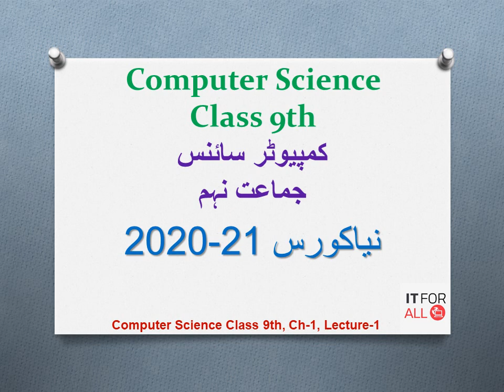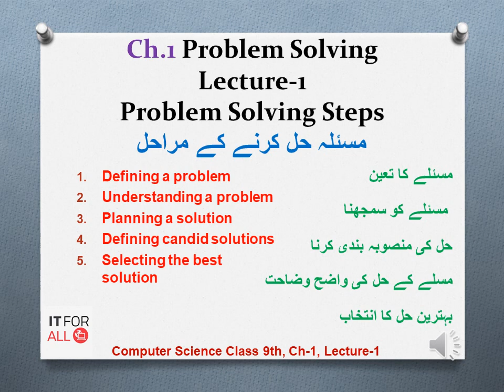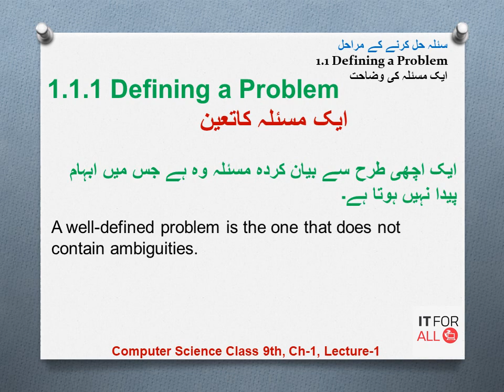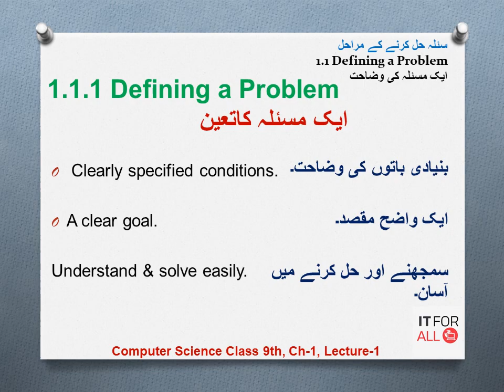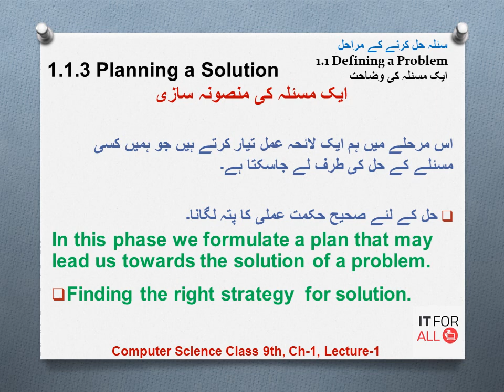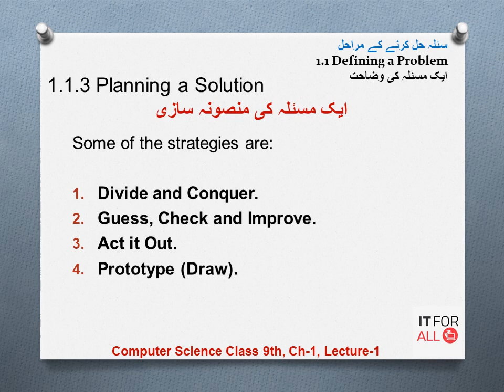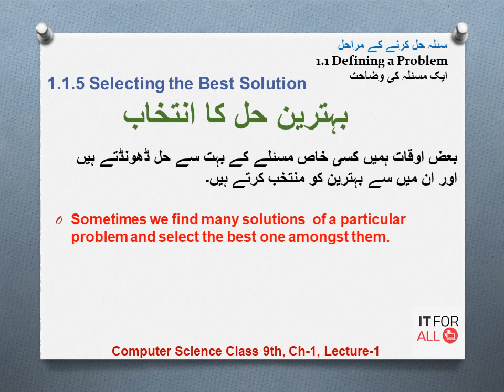9th Class Computer Science Unit 1 Lec 1 New Course 2021-22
ITFO-اٹفو
Well Come to ITFO
Information Technology For All…
Computer Science Class 9thکمپیوٹر سائنسجماعت نہم
2020-21 نیاکورس
CH-1, Lec-1
Computer Science
Class 9
کمپیوٹر سائنس
جماعت نہم (9)
Ch.1 Problem SolvingLecture-1Problem Solving Stepsمسئلہ حل کرنے کے مراحل
Defining a problem
Understanding a problem
Planning a solution
Defining candid solutions
Selecting the best solution
مسئلے کا تعین

 مسئلے کو سمجھنا

حل کی منصوبہ بندی کرنا

مسلے کے حل کی واضح وضاحت

بہترین حل کا انتخاب
مسئلہ حل کرنے کے مراحل1.1 Defining a Problem ایک مسئلہ کی وضاحت
Gain Background Knowledge

Use Guesses

پس منظر کا علم حاصل کریں

اندازوں کا استعمال کریں

تصویر بنائیں
سئلہ حل کرنے کے مراحل1.1 Defining a Problem ایک مسئلہ کی وضاحت
A well-defined problem is the one that does not contain ambiguities.
ایک اچھی طرح سے بیان کردہ مسئلہ وہ ہے جس میں ابہام پیدا نہیں ہوتا ہے۔
 Clearly specified conditions.

A clear goal.

Understand & solve easily.
بنیادی باتوں کی وضاحت۔

ایک واضح مقصد۔

سمجھنے اور حل کرنے میں آسان۔
What…?
Who…?
Why…?
When…?
Where…?
ہم ذیل میں دیئے گئے مسئلے کے بیان میں 5Ws کی شناخت کرکے کسی بھی مسئلے کا تجزیہ کرسکتے ہیں۔
What…?
Who…?
Why…?
When…?
Where…?
In this phase we formulate a plan that may lead us towards the solution of a problem.

Finding the right strategy  for solution.
اس مرحلے میں ہم ایک لائحہ عمل تیار کرتے ہیں جو ہمیں کسی مسئلے کے حل کی طرف لے جاسکتا ہے۔

حل کے لئے صحیح حکمت عملی کا پتہ لگانا۔
Some of the strategies are:

Guess, Check and Improve.
Act it Out.
Prototype (Draw).

The word candid refers to something spontaneous & unplanned.
•One can think of a candid solution anytime.
•Help to save time.
•It is may  or may not the actual solution of  problem.

Sometimes we find many solutions  of a particular problem and select the best one amongst them.
To get latest video lectures as soon as possible.

Thanks